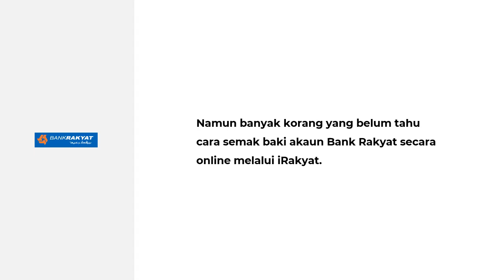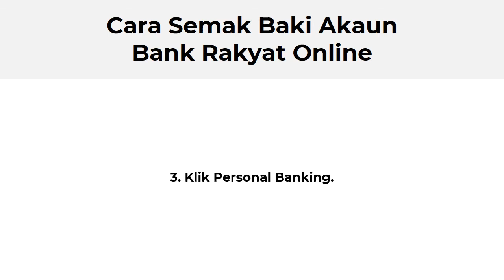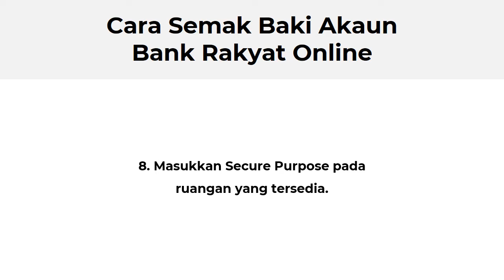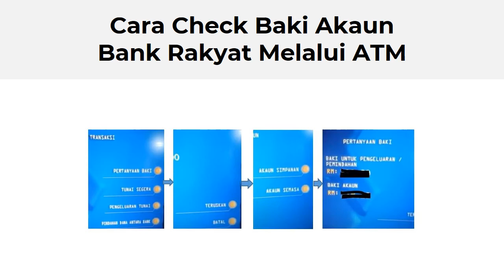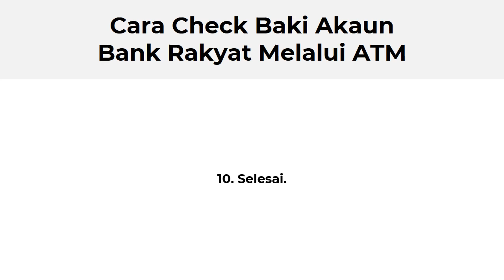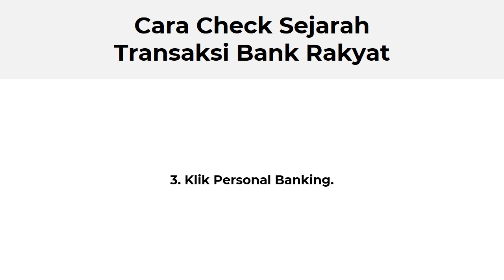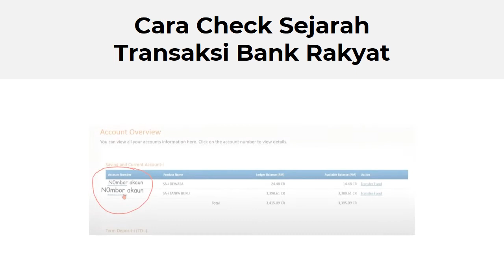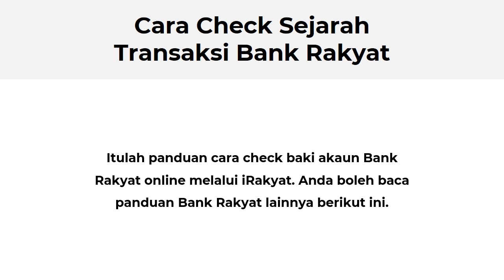Cara Semak Baki Akaun Bank Rakyat Online Banking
Perbankan Internet hampir setiap bank disediakan perkhidmatannya dan antaranya adalah Bank Rakyat. Dimana dengan menggunakan capaian Internet anda boleh melakukan pelbagai perkara termasuklah semak baki akaun Bank Rakyat secara online.

Jika sebelum ini untuk semak baki akaun Bank Rakyat Anda terpaksa pergi ke mesin ATM. Tetapi dengan kehadiran perbankan Internet anda kini boleh secara secara online sahaja.